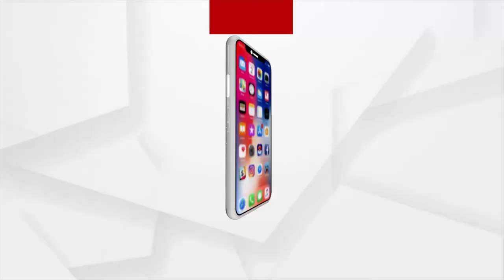ବିଜେପି କୃଷକ ମୋର୍ଚ୍ଚା ତରଫରୁ କରୋନା ପ୍ରଭାବିତ ଜଣେ ଦିବ୍ୟାଙ୍ଗଙ୍କ ଶବ ସତ୍କାର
ବରଗଡ ଜିଲ୍ଲା ବିଜେପି ନେତା ଶ୍ରୀ ସତ୍ୟ ନାରାୟଣ ବେହେରାଙ୍କ ଉପସ୍ଥିତିରେ ବିଜେପି କୃଷକ ମୋର୍ଚ୍ଚା ତରଫରୁ କରୋନା ପ୍ରଭାବିତ ଜଣେ ଦିବ୍ୟାଙ୍ଗଙ୍କ ଶବ ସତ୍କାର କରାଯାଇଛି  ।